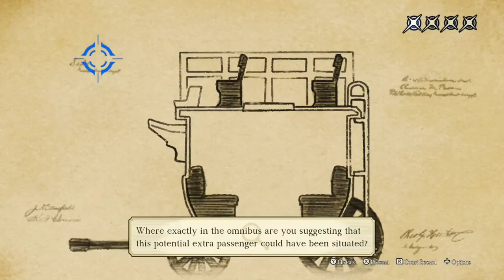The Great Ace Attorney Penalty Montage (Case 3)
This video is like half the length of the last one haha. I think it's because of all the Jury Examinations which are a new feature. I'm pretty sure the penalties for incorrect Jury objections are similar throughout the game but I didn't want to spend time testing it XD